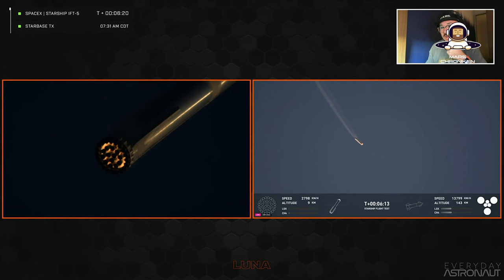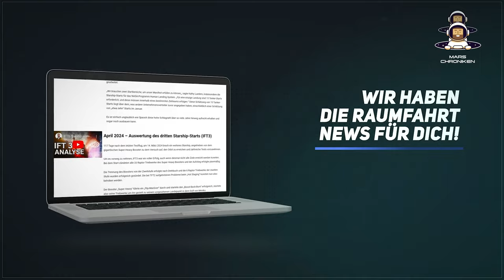SpaceX Starship Programm: Booster gefangen und Schiff gelandet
@SpaceX hat es geschafft ihren Superheavy Booster aus der Luft zu fangen und ihre Starship Oberstufe aus dem Orbit wieder zurück zur Erde zu holen und intakt zu landen.

Ad Astra!